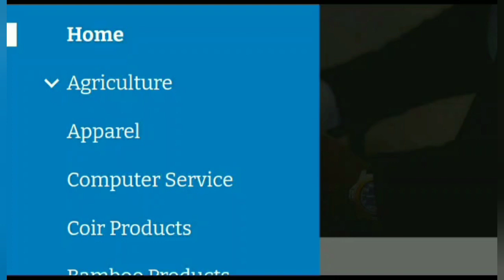G20 Summit - அமெரிக்கர்கள் மட்டும் ஏற்றுமதி வாய்ப்பை பெறுவது எப்படி?